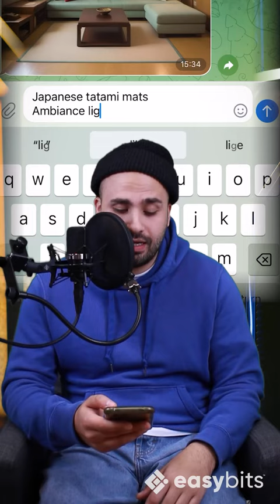Ignite Your Interior Design Journey – with easyface on Telegram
Try our Text-to-Image Bot (easyface) powered by the Proteus Model on Telegram for free:

🏠 Ignite Your Interior Design Journey with easyface! ✨ Unlock boundless creativity for your dream apartment with our Telegram bot powered by Proteus from Hugging Face! 🏡💭 From concept to reality, easyface crafts personalized design ideas tailored just for you – Dive in today and let your imagination run wild! 💥

Connect your own Telegram Bot with Hugging-Face models – no coding required. Simply sign up and get started: